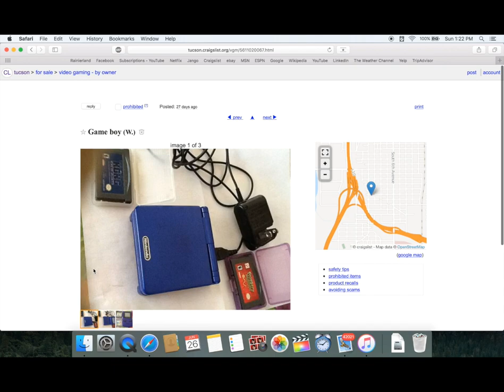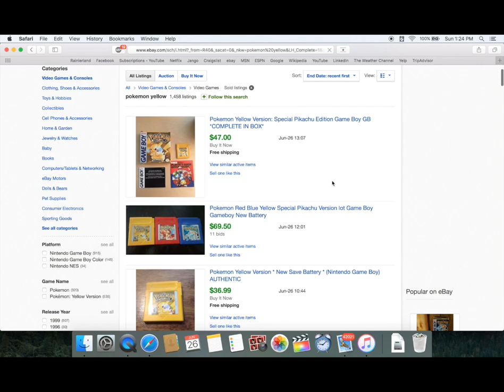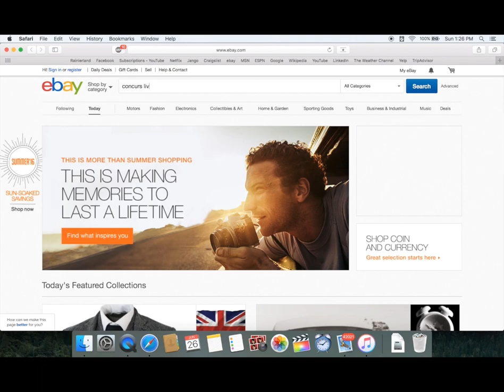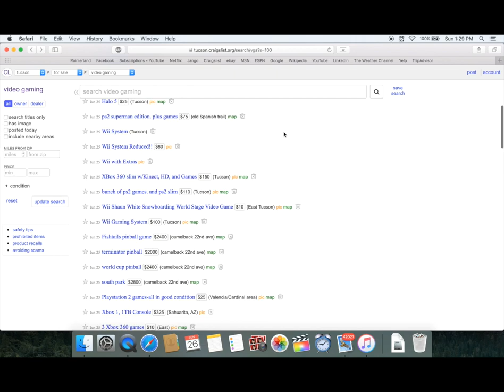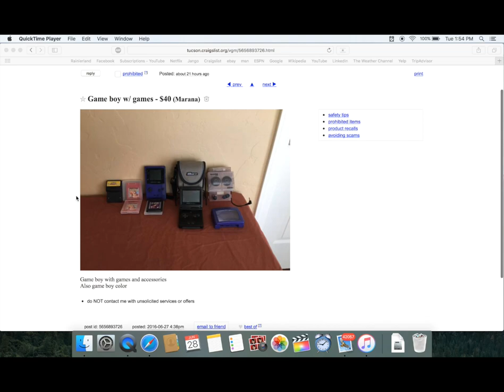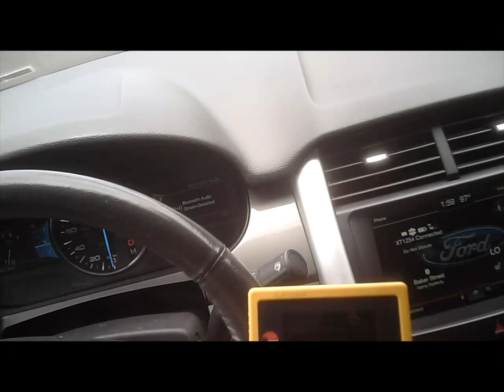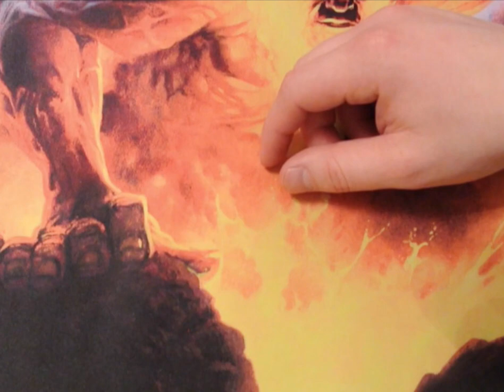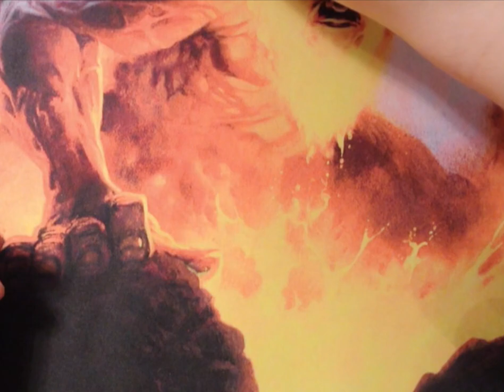Craigslist Video Game Hunting (Ep.1): Pokémonsoon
White has some awesome Craigslist finds during the craziest weather in Tucson history.